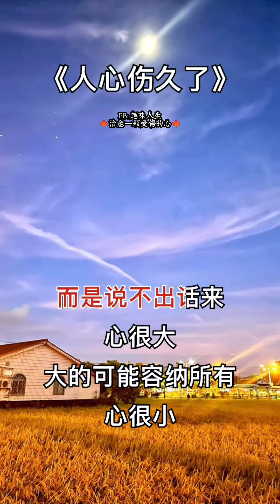人心傷久了人也就變了，傷什麼也別傷他人心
走進萌寵世界，發現更多樂趣~
分享精彩有趣的萌寵趣事視頻

所以視頻版權歸原作者所有，如有不便之處請盡快聯繫我做刪除處理 謝謝